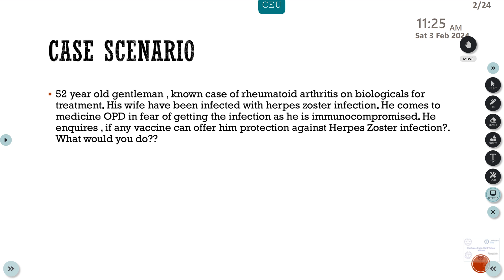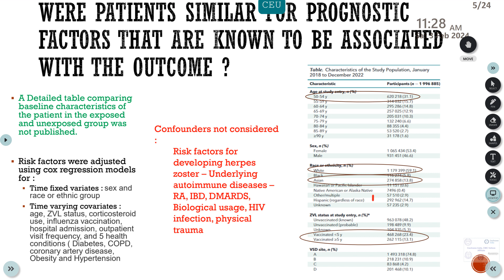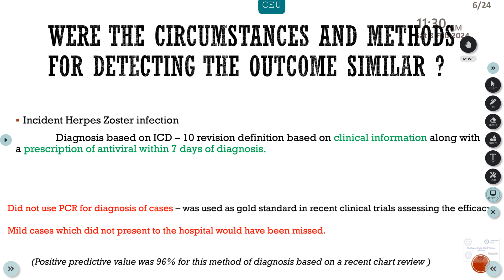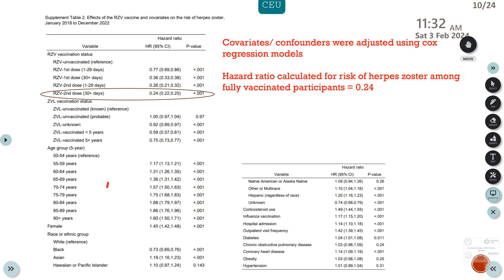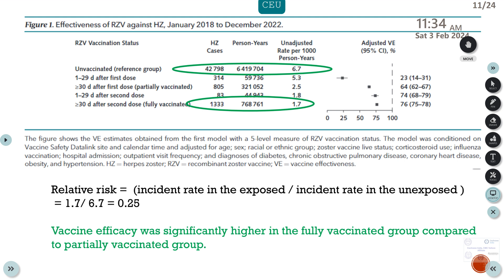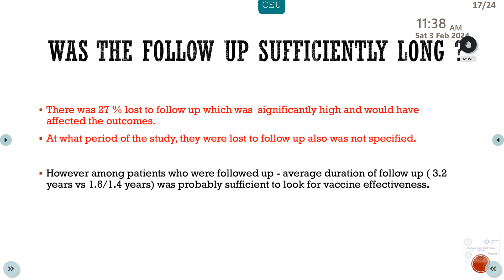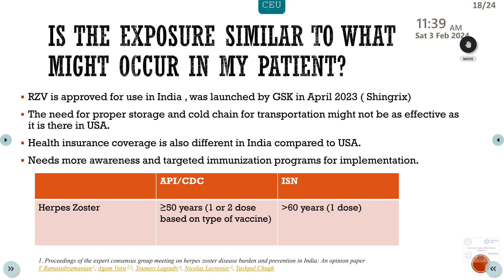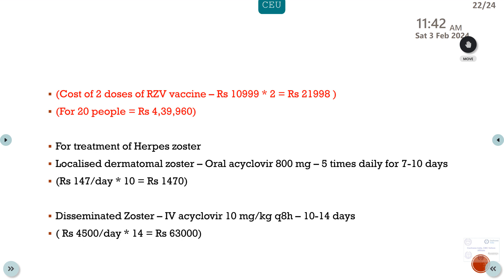CRITICAL APPRAISAL OF A COHORT STUDY _ DR. ELBIN PETER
CRITICAL APPRAISAL OF A COHORT STUDY
DISCUSSANT: DR. ELBIN PETER
MODERATOR: DR. THAMBU DAVID
DATE : FEB 03, 2024
VENUE : CEU, CMC VELLORE